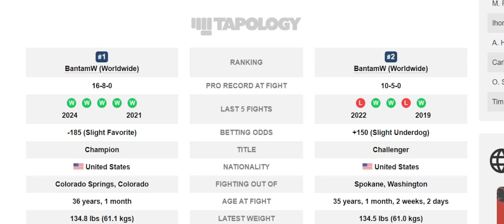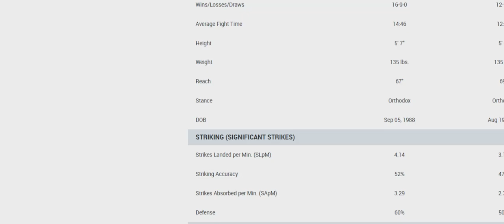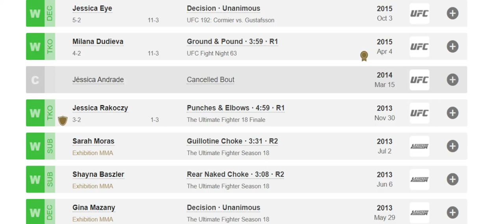Raquel Pennington vs Julianna Peña